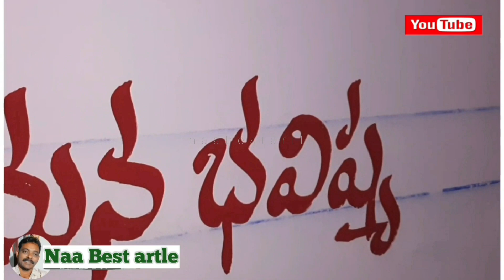ఒక విషయం మీతో చెప్పాలి. రన్నింగ్ లెటర్స్...